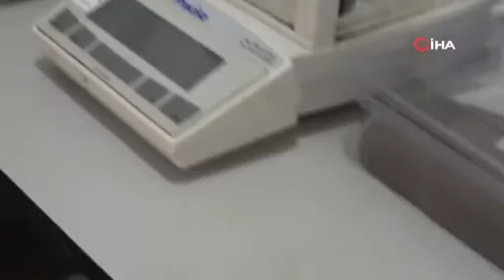Zeytinin verimliliği için toprak analizleri başladı..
Gemlik Belediyesi başta zeytin üreticisi olmak üzere çiftçiler için kurduğu Gemlik Tarım A.Ş (GEMTAR) Laboratuvarı'nda toprak, su ve yaprak analizleri yaparak az maliyetle daha fazla ürün elde etmesini sağlıyor.
Gemlik Tarım A.Ş (GEMTAR) Laboratuvarı'nda başta zeytin üreticisi olmak üzere çiftçilerin ürün kalitesinin arttırılması ve doğru gübre kullanımını sağlayarak topraklarını korumaya yönelik birçok bitki besin elementi ve toprakların fiziksel özelliklerine bakılıyor. Laboratuvarda saturasyon, pH, EC, kireç, organik madde, fosfor, potasyum, azot, bor ve mikro element (demir, bakır, çinko, mangan) analizlerini yapılıyor. Doğru şekilde yorumlanan toprak, doğru ve yeterli ölçüde gübre atılması noktasında çiftçiler bilgilendiriliyor. Fazla ve bilinçsiz kullanılan gübrenin toprak yapısını da bozduğu biliniyor.
Gemlik Tarım A.Ş (GEMTAR) Laboratuvarı’nda çalışan Ziraat Mühendisi Burcu Tatar, “Çiftçilerimizin laboratuvarımıza getirdiği topraklar kurutulduktan sonra dövülüp elenerek analize hazır hale getiriliyor. Analize hazır hale getirilen toprakların analizleri ziraat mühendislerimiz ve kimyagerimiz tarafından yapılıyor. Laboratuvarımızda saturasyon, pH, EC, kireç, organik madde, fosfor, potasyum, azot, bor ve mikro element (demir, bakır, çinko, mangan) analizlerine bakılıyor. Analiz sonuçları, alanında uzman ziraat mühendisimiz tarafından yorumlanarak gübre tavsiyesini çiftçilerimize veriyoruz” dedi.
Gemlik Belediye Başkanı Uğur Sertaslan da laboratuvarda bilgilendirme yaptı. Başkan Sertaslan, “Yerel yönetimlerin tarımla ne alakası var’ sorusuna cevap da oldu bu laboratuvar. Gemlik, Türkiye’nin, dünyada bilinen en kaliteli sofralık zeytini üreten çiftçilerin olduğu bir yer. Çiftçiler, ister tarım politikalarının başarısızlığı deyin, isterse veraset kanunu ile arazilerin küçülmesi deyin, sürekli zarar eden, geçimini sağlayamayan insanlar topluluğuna dönüştü. Oysa bizim bu kadim ağaca, binlerce yıl toprağa tutunabilen varlığa bir borcumuz da vardı. İkisini bir araya getirince ne yapabiliriz sorusunu sorunca, GEMTAR şirketinin kuruluş amacı budur, laboratuvar bunun bir parçasıdır. Bu sayede yapılmamış bir hizmeti yapmış olduk ama aynı zamanda çiftçinin şuurlu şekilde arazisine bakabilmesi, zeytinliklerinde en düşük giderlerle en yüksek verimi alabilmesini imkanlı hale getirmenin cevaplarından biriydi bu. Bizim gurur kaynaklarımızdan bir tanesidir. Gemlik’te 2 milyon 500 bin zeytin ağacı var. Gemlik Belediyesi 150 yıllık bir belediye. Ama bugüne kadar bunu yapmak kimsenin aklına gelmemişti. Memnuniyetle söylüyorum ki köylümüz de Tarım Bakanlığı’ndan onaylı, akredite bu laboratuvarı kullanmaya başladı. Faydalı olacağını düşünüyorum” diye konuştu.